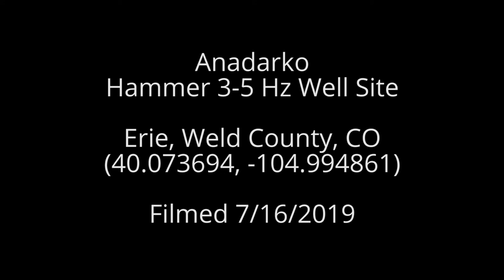Anadarko Hammer 3-5 HZ Well Site, Weld County, CO (July 2019)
Anadarko
Hammer 3-5 Hz Well Site
Erie, Weld County, CO
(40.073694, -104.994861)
Filmed 7/16/2019